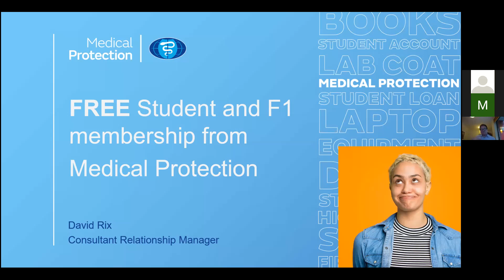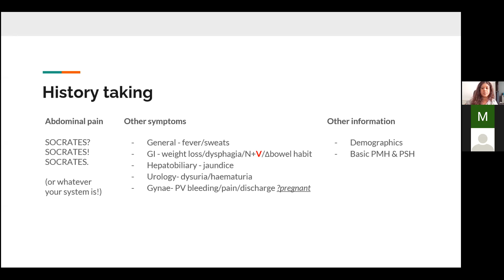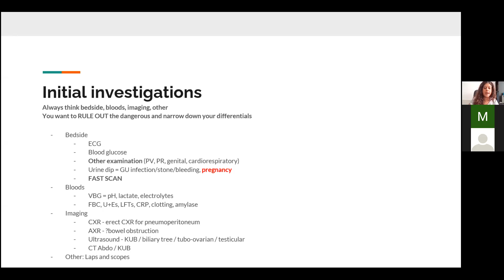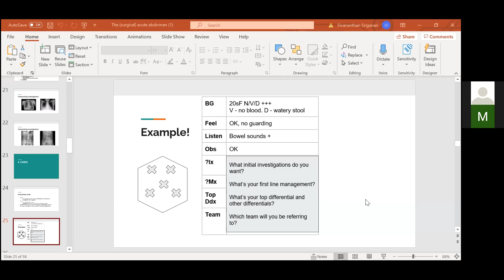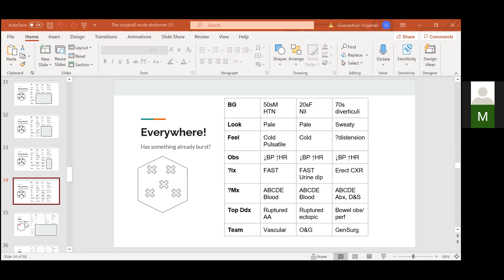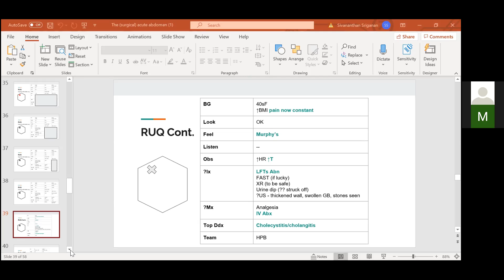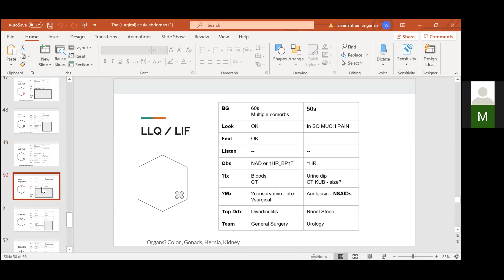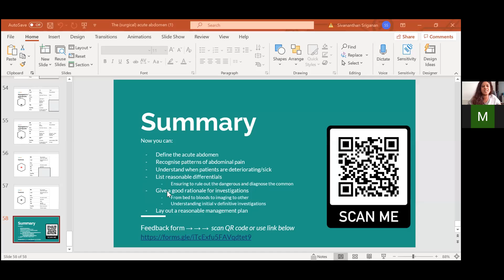Foundations of a Junior Doctor 4: The acute abdomen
An overview of the acute abdomen for the junior doctor and medical students. Covers background information in assessing and managing acute abdominal pain, as well as case discussions.